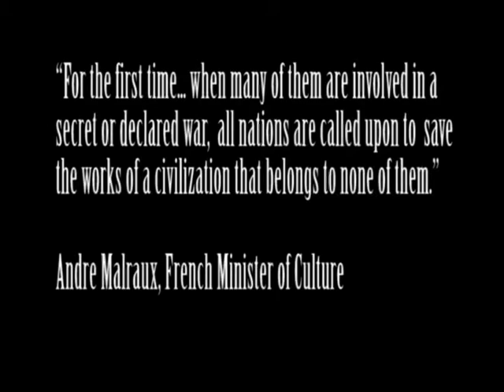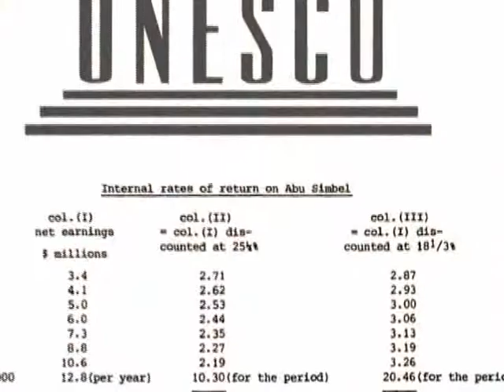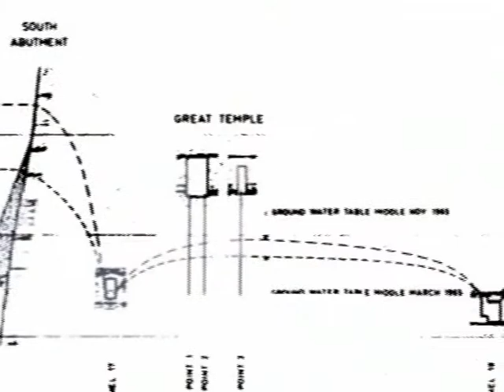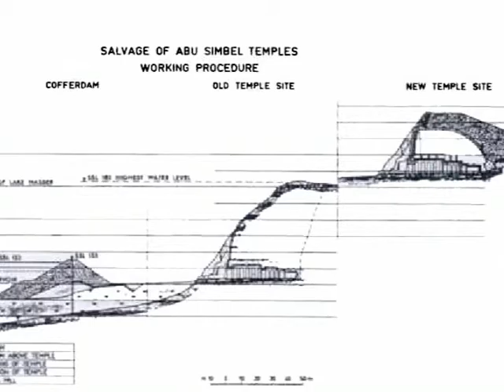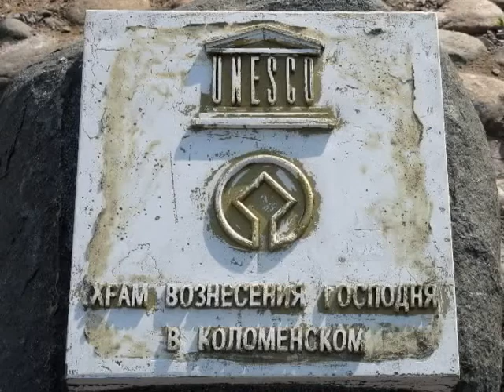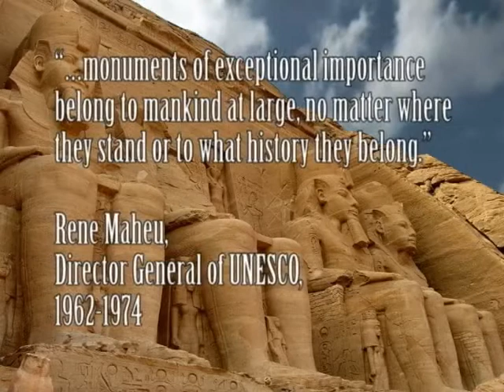A Temple Built on Innovation (National Version)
INTRO: This is our project we made for the National History Day competition, Innovation in History 2010. This is the national version of the documentary where we earn 7th place.

SUMMARY:
    When faced with the construction of the Aswan high dam, the temples of Abu Simbel were threatened by the rising waters of Lake Nasser. In an effort to save the temples from submersion, the Egyptian government and UNESCO funded a project to relocate the temples of Abu Simbel. The relocation of the Abu Simbel temples not only benefited Egypt but also the rest of the world, as it provided an innovative way to preserve historical monuments, and allowed the preservation of cultural ties.
 The building of the Aswan led to the quick action of the UNESCO organization. It launched a worldwide safeguarding campaign that not only saved the Nubian Monuments like Abu Simbel but also led to the preservation of many other UNESCO World Heritage Sites which are sites of outstanding cultural or natural importance to the common heritage of humanity.

   Mrs. Brown, Mrs. Michael, and all the people that guided us in every step of the way.
   The UNESCO Media Services for their permission of the usage of their visual material and written records.